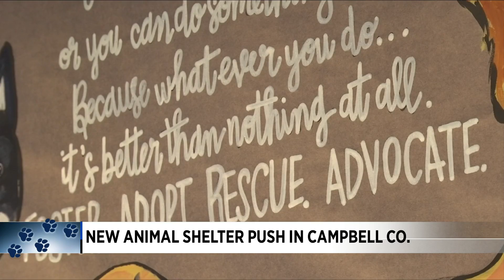Push for a new animal shelter in Campbell County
A Campbell County group has created a nonprofit to help with fundraising for a new animal shelter in the county.